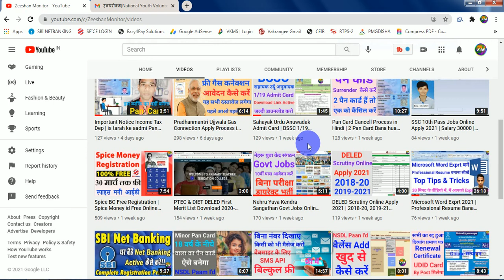Volunteer Update | Results Nehru Yuva Kendra Results | स्वयसेवक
THANKS FOR WATCHING